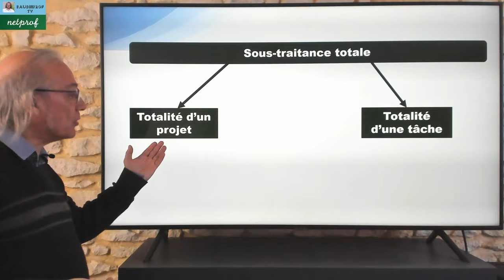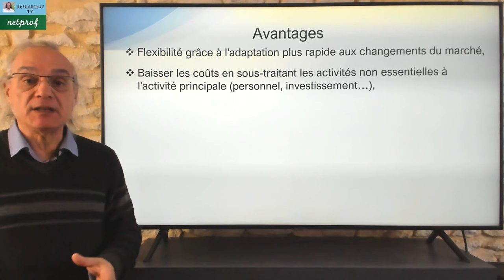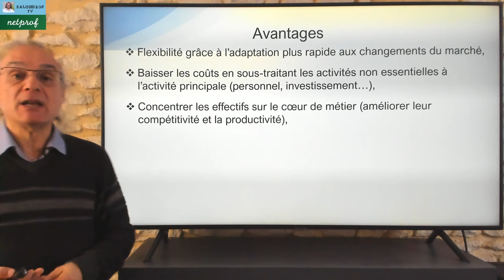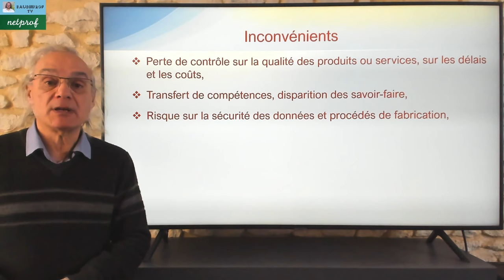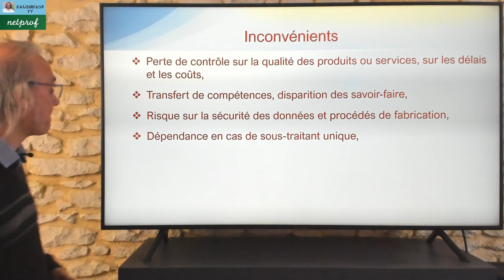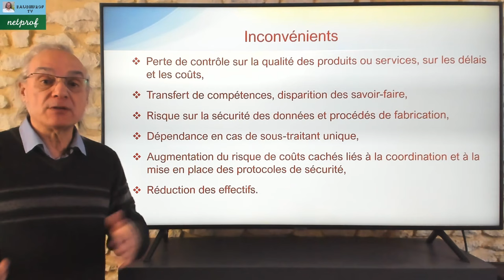La sous-traitance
Dans cette vidéo d'économie nous allons voir la sous-traitance.